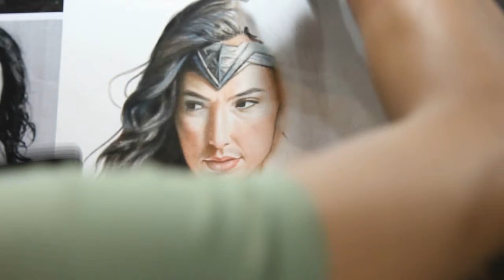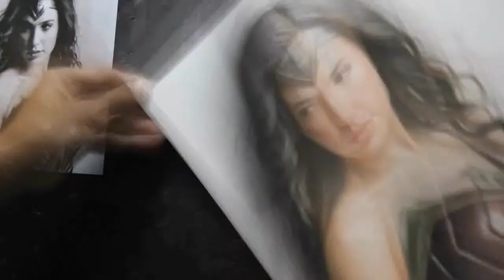Wonder Woman : Justice League - Gal Gadot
Pastel Drawing

Wonder Woman  biography:
Wonder Woman is a fictional superhero appearing in American comic books published by DC Comics.[1] The character is a founding member of the Justice League, demigoddess, and warrior princess of theAmazons, which are based on the Amazons of Greek mythology. In her homeland, she is Princess Diana of Themyscira, and outside of her homeland, she is known by her secret identity Diana Prince.
Wonder Woman was created by the American psychologist and writer William Moulton Marston[1] with his wife and co-creator Elizabeth Holloway Marston, and first drawn by H. G. Peter. Their cohabitant, Olive Byrne, is credited as being Marston's muse for the iconic characters' physical appearance. Marston drew a great deal of inspiration from early feminists, and especially from birth control pioneer Margaret Sanger. The character first appeared in All Star Comics #8 in December 1941 and first cover-dated on Sensation Comics #1, January 1942. The Wonder Woman title has been published by DC Comics almost continuously except for a brief hiatus in 1986.

Pastel Drawing

A pastel is an art medium in the form of a stick, consisting of pure powdered pigment and a binder. The pigments used in pastels are the same as those used to produce all colored art media, including oil paints; the binder is of a neutral hue and low saturation. The color effect of pastels is closer to the natural dry pigments than that of any other process.
Pastels have been used by artists since the Renaissance, and gained considerable popularity in the 18th century, when a number of notable artists made pastel their primary medium.
An artwork made using pastels is called a pastel (or a pastel drawing or pastel painting). Pastel used as a verb means to produce an artwork with pastels; as an adjective it means pale in color.